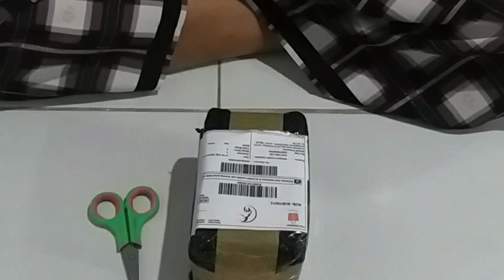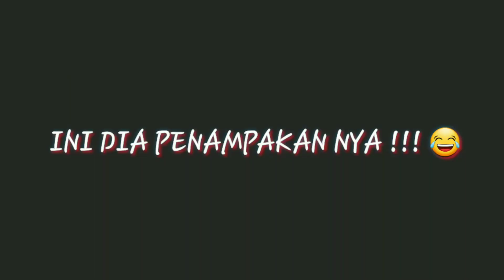SHOPEE HAUL, BARANG MURAH | DISPENSER POMPA AIR GALON ELEKTRIC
Kali ini saya unboxing barang murah lagi, kalian bisa coba. Lumayan !!!
Ini saya membeli "Dispenser pompa air galon, Elektrik listrik portable water electric pump" untuk istri saya tercinta biar lebih mudah untuk mengambil air dari galon 😍

Oke gaes, silakan kalau mau mencoba. terimakasih...